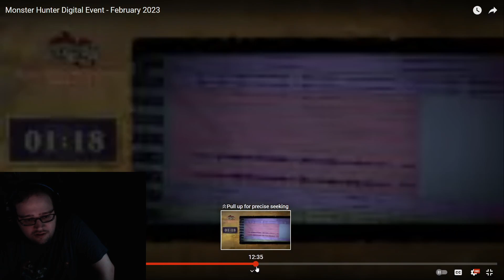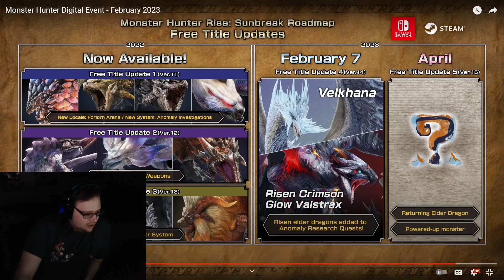Bobby React Monster Hunter Digital Event 2/1/23